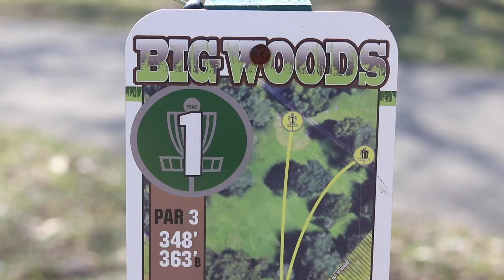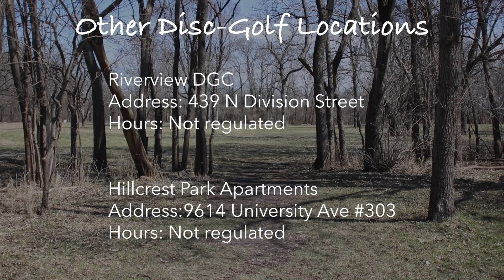Social Disc-ancing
In this video, we are sharing one of our favorite social distancing activities-- Disc Golf! We highlight a few of the many disc golf courses in the the Cedar Valley, and model proper social distancing guidelines, and perfect disc golf form. Aaaand we might be lying about the perfect form part. Hope you can get out and enjoy some social disc-ancing!

Here are the addresses shown in the video:

Disc Golf Courses in Cedar Falls:

Tourist Park
Hours: 6:00am-10:30pm
18-hole disc golf

Big Woods Lake Recreation Area
Hours: 6:00am-10:30pm
18-hole disc golf

Riverview DGC
Address: 439 N Division Street
Hours: Not regulated
9-hole disc golf

Hillcrest Park Apartments
Address:9614 University Ave #303
Hours: Not regulated
9-hole disc golf

Disc Golf Courses in Waterloo:

Waterloo Exchange Park
Address:Corner of Park Rd. and Burton Ave., from Broadway follow Park west or Burton south from Hwy 57
Hours: 8:00am-6:00pm
27-hole disc golf

Valley View Park
Address: From University Ave. take Greenhill Rd. east, then take 1st right. From Hwy 218 take Greenhill Rd. west to a left on Maynard Ave., park is on the left.
Hours: 8:00am-6:00pm
18-hole disc golf

Video credits: Sara Hoy